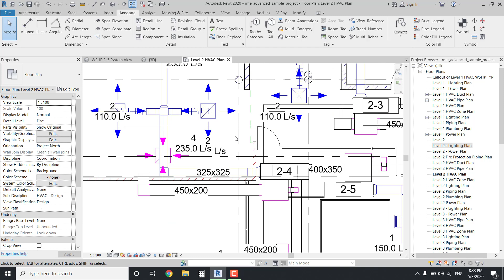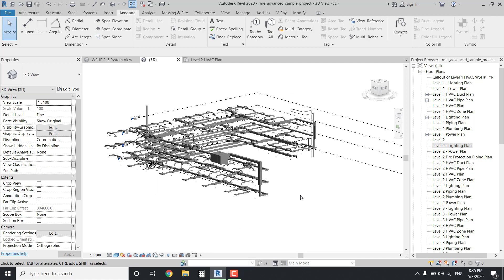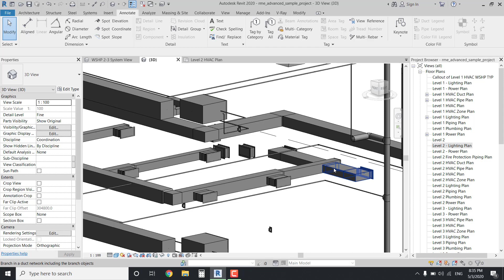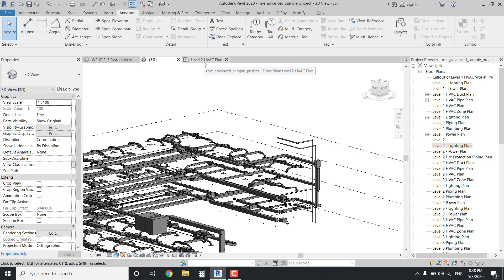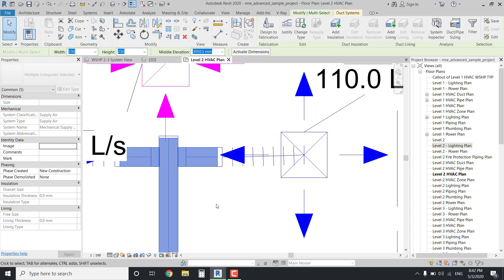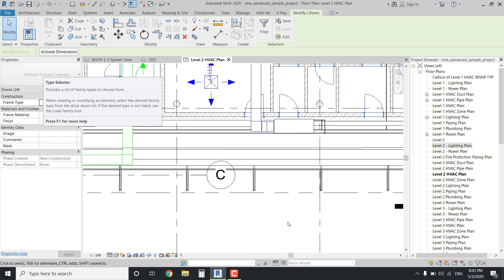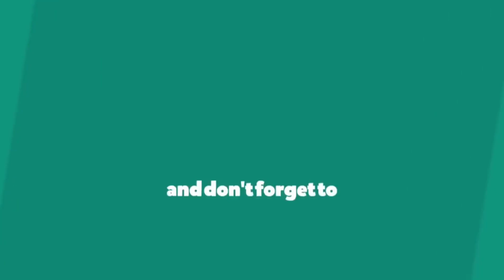How to Use Selection in Revit | how to select objects in revit | how to select elements in revit |#4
In this video, you will learn different types of selections.